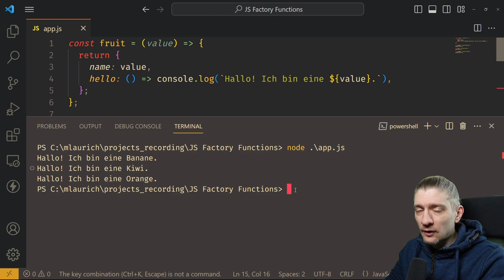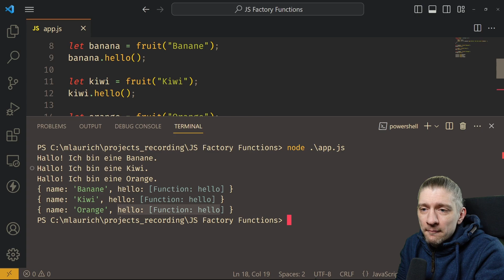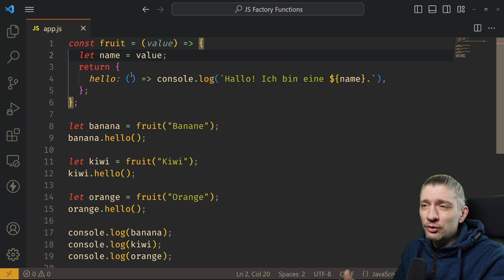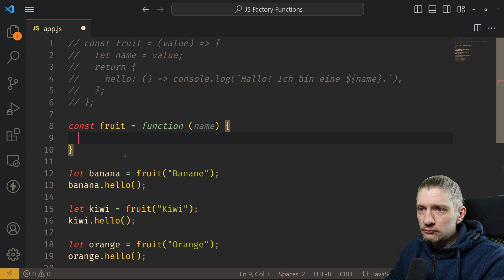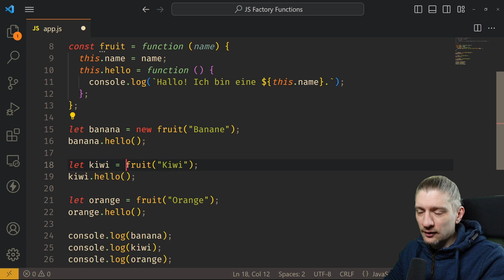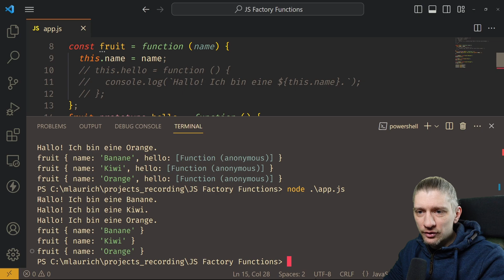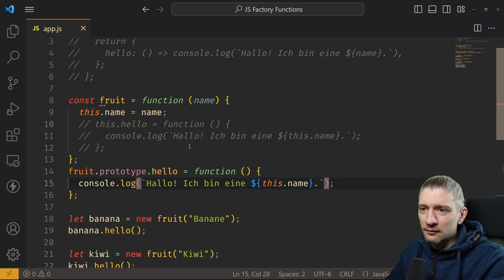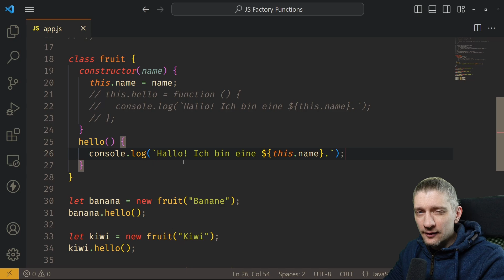Das Problem mit JavaScript Factory Functions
Es gibt ein Problem welches du generieren kannst wenn du Factory Functions in JavaScript verwendest. In diesem Tutorial zeige ich dir an einem einfachen Beispiel dieses Problem und wie du es besser machen kannst. Happy Coding!

Webentwicklung effizient und einfach. Alles rundum Webentwicklung, Webdesign und angrenzende Themen. Mein Name ist Mario und ich bin bereits seit vielen Jahren beruflich als Web Entwickler tätig. Einige Tutorials auf diesem Kanal sind für absolute Anfänger ohne Vorkenntnisse geeignet, und andere für erfahrene Entwickler.